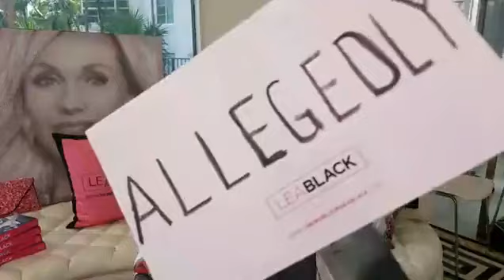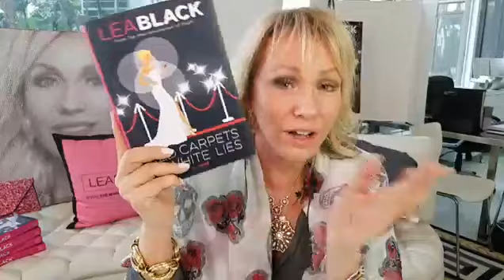Lunch With Lea Episode 25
Reunion Recaps
Bunny Gate
Caitlyn Jenner Interview
Airline Issues
Celebrity Gossip
RJ's Birthday Story about Freda
2 - for -1 Sudden Youth Facial Mother's Day Special from leablack.com